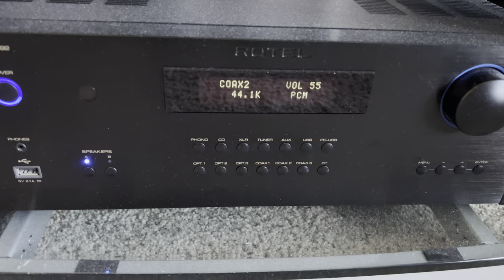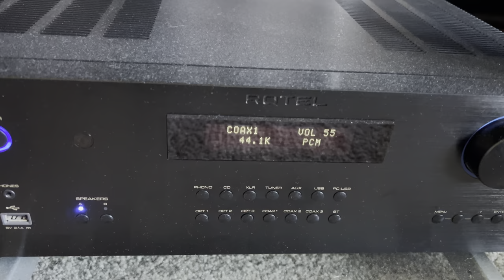Are all CD players the same on Coaxial output?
Uncover the mysteries of Coaxial output as I compare the digital signals from the Nakamichi MB-10 and Sony SCD-XA333ES CD players. Both are connected to the same AKM DAC chip in my Rotel 1592 amplifier, the results are astonishing. Despite both players showing 44kHz 16-bit on the amplifier, the Sony exhibits significantly more clarity and a wider soundstage. Join me in exploring this unexpected difference and share your experiences and thoughts on Coaxial output variations.

Key Points:

🎶 CD Player Face-Off: Witness a direct comparison between the Nakamichi MB-10 and Sony SCD-XA333ES, focusing on their Coaxial output signals.

🔍 Signal Analysis: Delve into the unexpected differences in sound quality between the two CD players when connected to the same AKM DAC chip. Analyze the nuances of the digital signals.

🔊 Sound Characteristics: Explore the distinct sound characteristics produced by each player. From clarity to the width of the soundstage, witness how Coaxial output impacts the listening experience.

🔄 Oversampling Effect: Discuss the role of oversampling and DSP processing in CD players, particularly how it can influence sound quality. Address the surprising outcome on Coaxial output.

💬 Share Your Experience: Engage with the audience by encouraging them to share their experiences with Coaxial output variations. Invite discussions on whether they've observed similar differences in CD players.

🔧 Technical Insight: Provide technical insights into Coaxial output and its impact on the final audio signal. Help viewers understand the factors contributing to the observed variations.

👂 Listen and Compare: Encourage viewers to listen attentively and compare the differences for themselves. Emphasize the importance of personal experience in evaluating audio equipment.